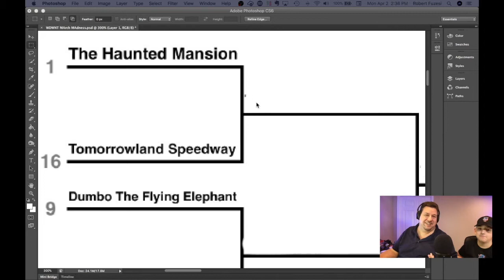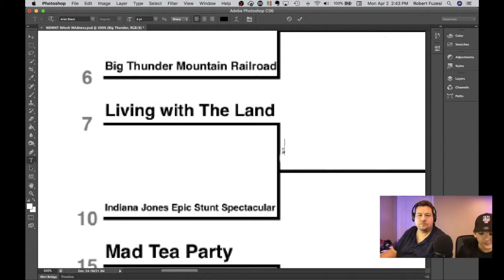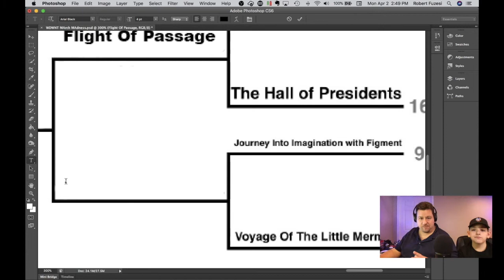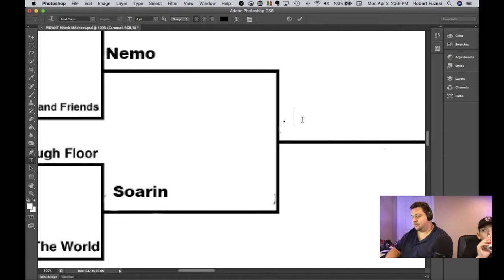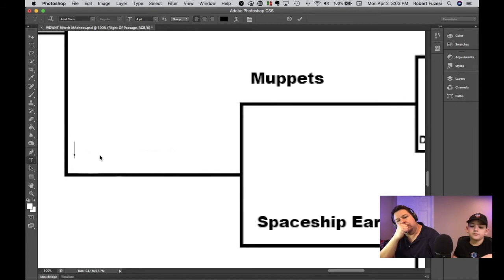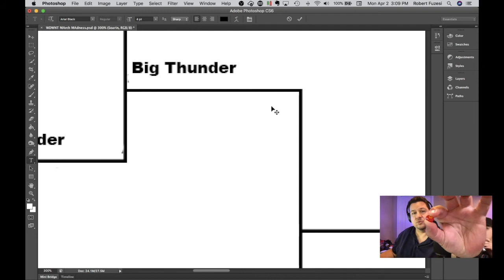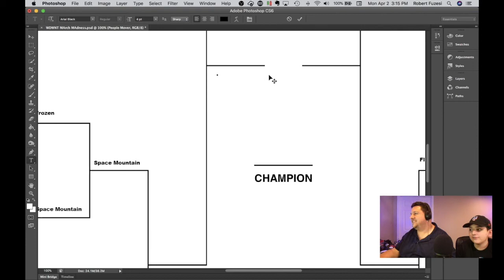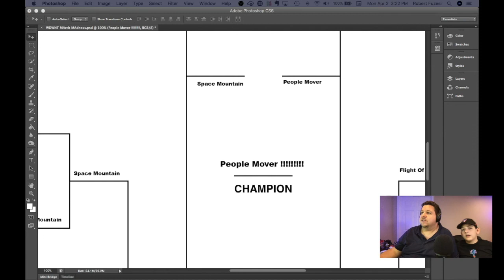Disney World Ride "March Madness" Bracket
Sorry about the live stream issues, YouTube seemed to have all kinds of issues today!

Thank You and May The Force Be With You!